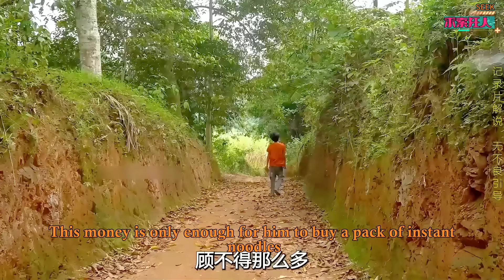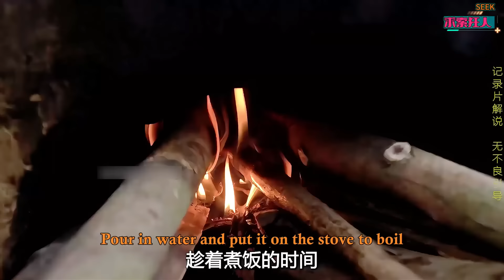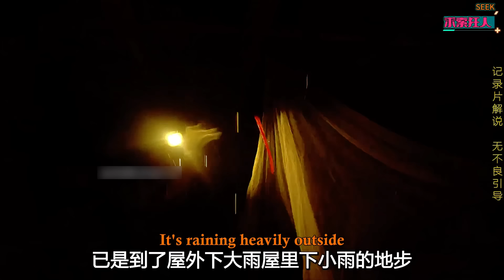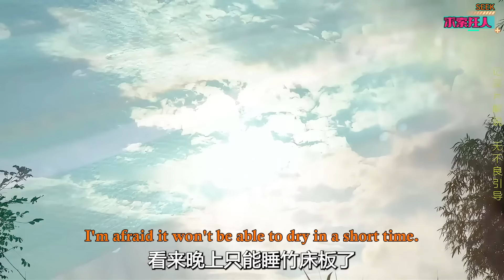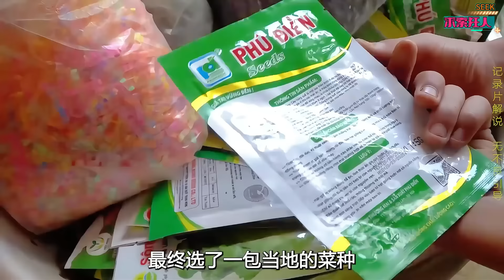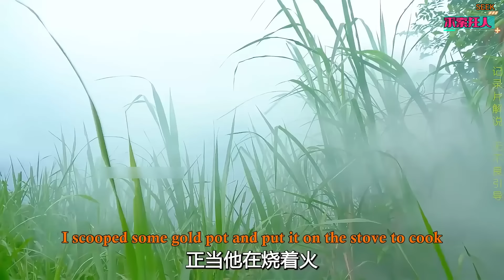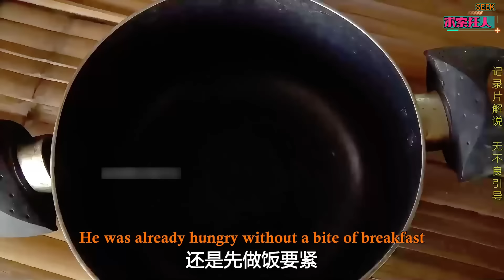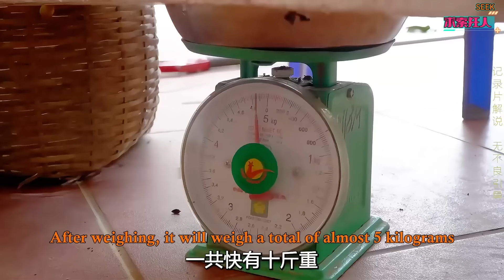一口氣看完，孤勇者的適者生存之道《孤勇者》第一季（01-06）合集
# Bushcraft Survival, Alone In The Wilderness